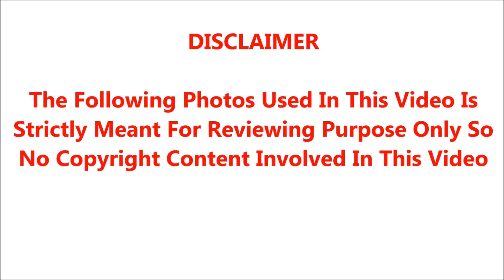கடந்த 48மணி நேரமாக SPBயின் உடல்நிலை எப்படி இருக்கிறது சற்றுமுன் மகன் சரண் வெளியிட்ட பரபரப்பு வீடியோ